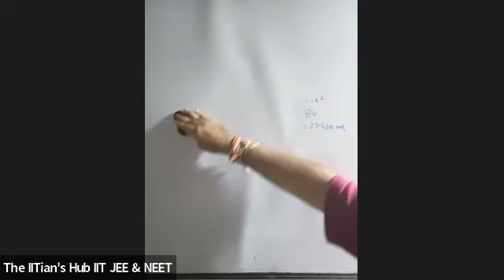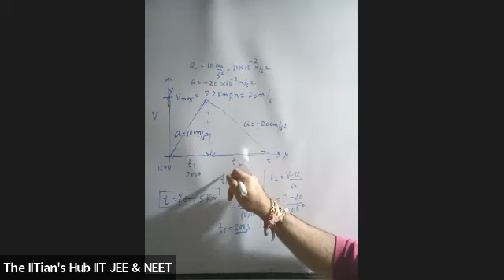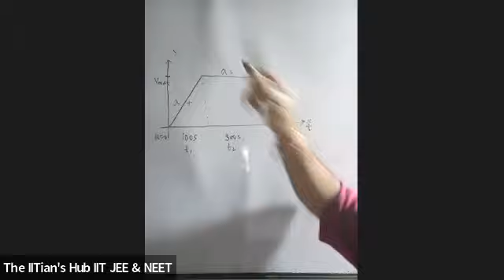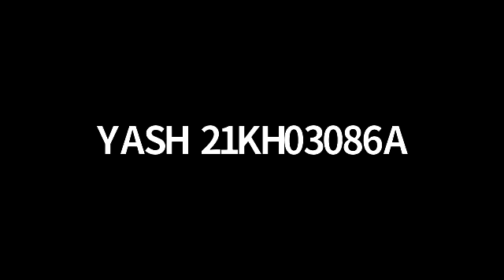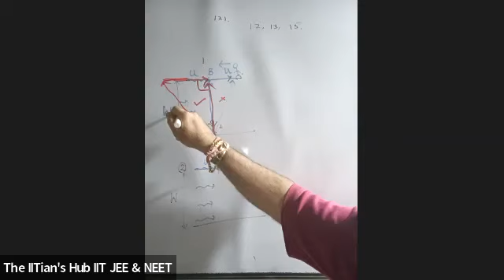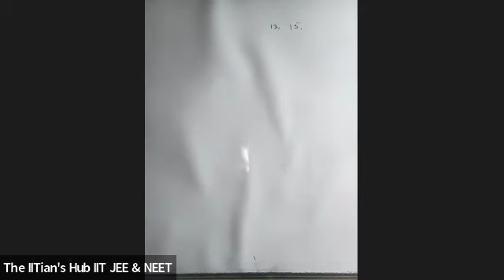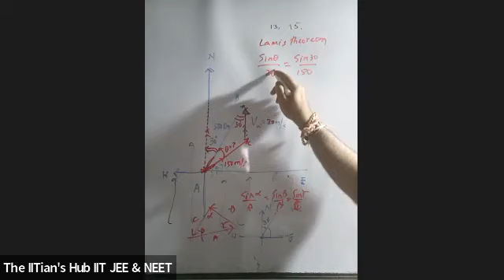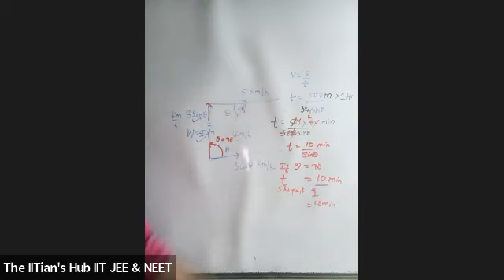Kinematics lect no-2,11th,Achievers batch (21-23),Date- 13-01- 2022,By-Ajit Dave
All About Kinematics!